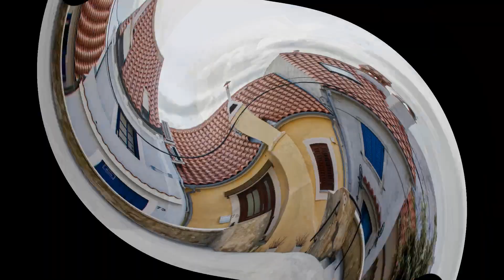Photo Adria - Dimnjaci 05